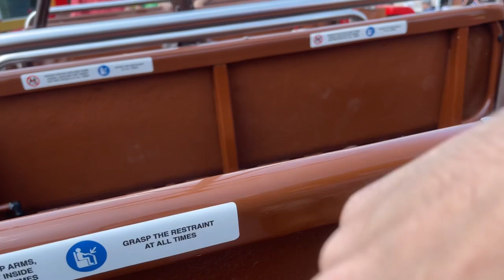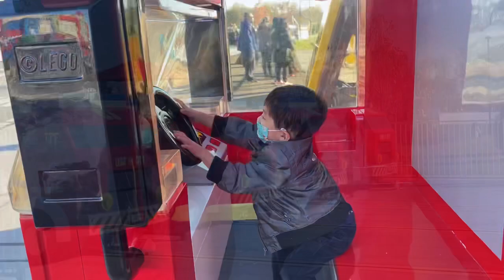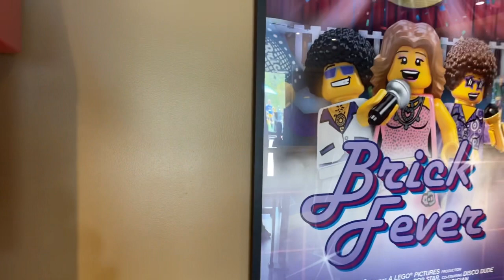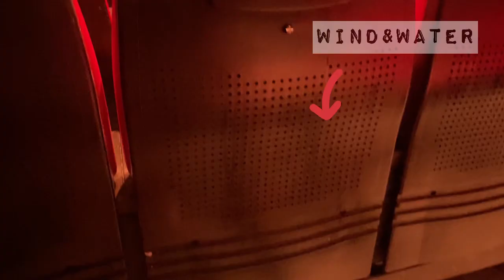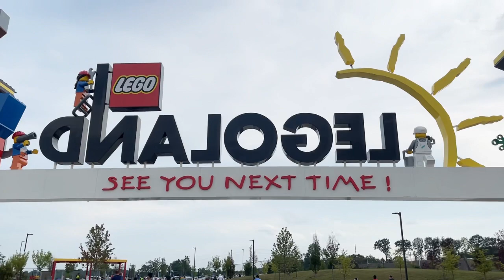LEGO Land New York! เที่ยวเลโก้แลนด์นิวยอร์กกัน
Let’s visit Legoland New York together!